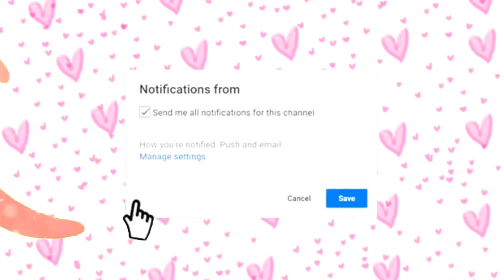50 VIDEO IDEAS THAT WILL GROW YOUR CHANNEL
Hey Guys ✨ It’s Bella Official. Here is 50 Video Ideas to help grow your Youtube Channel. Hope this helps 💓

⬇️⬇️ Apps Used ⬇️⬇️

* iMovie
* Phonto
* PicsArt
* PocketVideo
*Private Browser with Adlock

🎵⬇️ Background Music ⬇️🎵

Track 1 : Hold Up (OWN COPY RIGHT)
Artist : Bella

Track 2 : Outside (NCM)
Artist : Ikson

Track 3 : Beach (NCM)
Artist : MBB

Track : Flash (NCM)
Artist : Chris Lehman